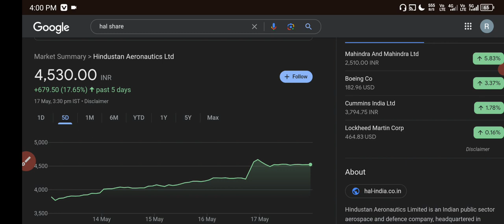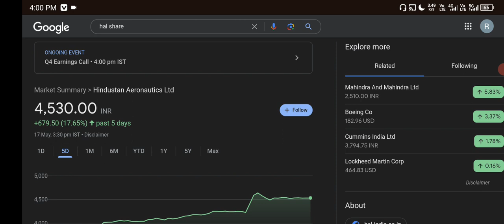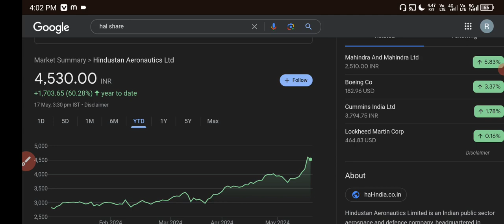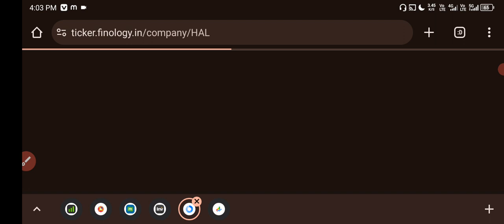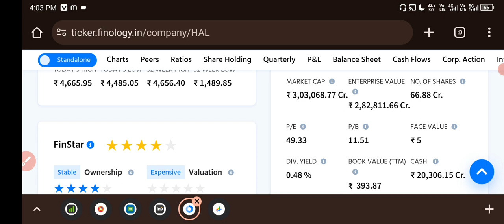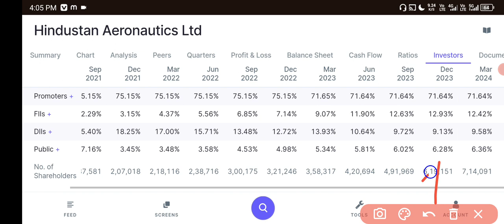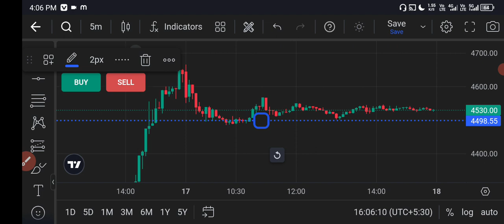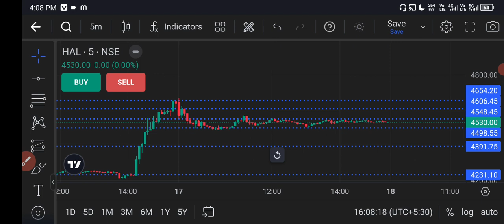HAL Share News Today ✅ HAL Share Latest News💲Hal Share Latest News Today 🎯 20 May यह लेवल याद रखना